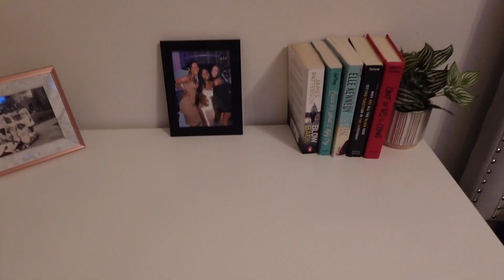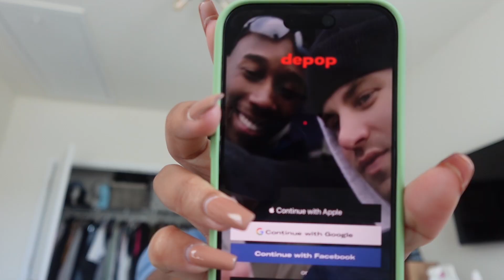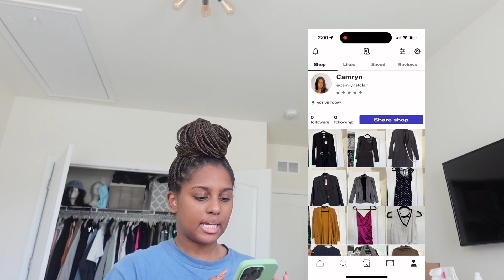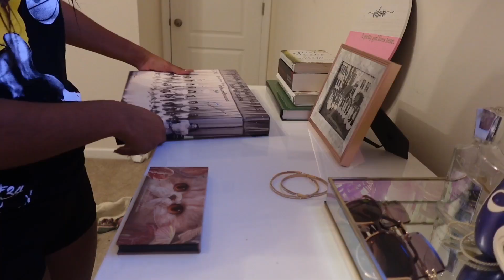Cleaning & Organizing my MESSY room 2023 (this will motivate you!!)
Hiiii! Welcome to part two of my cleaning series. We are officially doneeee! The room looks AMAZING. I am so happy and lowkey proud of myself for continuing. For one week, I am selling a variety of clothes on my Depop. The link is down below.

I can’t wait to share my moving series with you.

See you all next Sunday :)